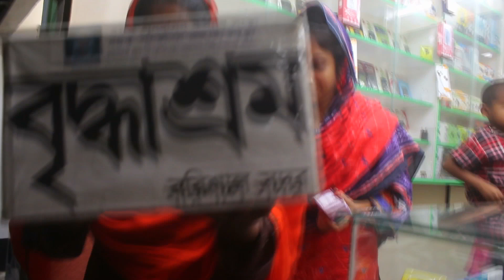জীবনের শেষ মুহূর্তে নিজের বাড়িতে থাকা হলোনা !! Arman tv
জীবনের শেষ মুহূর্তে নিজের বাড়িতে থাকা হলোনা

প্রিয় দর্শক
Arman tv পক্ষ থেকে আপনাদের সবাইকে জানাচ্ছি আন্তরিক শুভেচ্ছা Arman tv সব সময় আপনাদের জন্য ভালো ভালো কাজ উপহার দেবে তার জন্য আপনাদেরকে যেটা করতে হবে Arman tv কে সাপোর্ট করতে হবে Arman tv টিভির পাশে থাকতে হবে এগিয়ে নিয়ে যেতে হবে অনেক দূরে !! এটা হলো আরমান টিভির ফেসবুক পেজ ।
.ধন্যবাদ.

শাশুড়ি ও মা ।I  জীবন বদলে দেয়া একটি শর্টফিল্ম।দাজ্জাল বউ